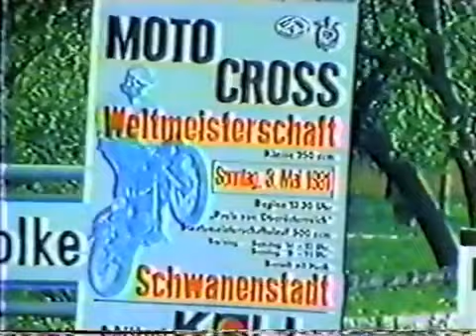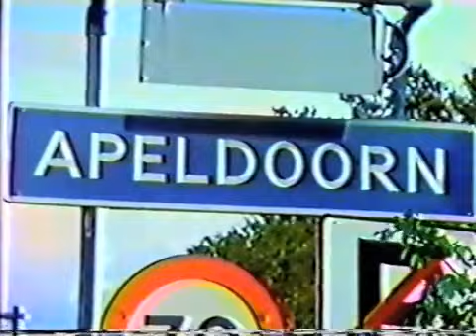1981 Yamaha World Title Promo video staring Hakan Carlqvist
This is a Yamaha promotional video celebrating their 500 World motocross title with Hakån Carlqvist.